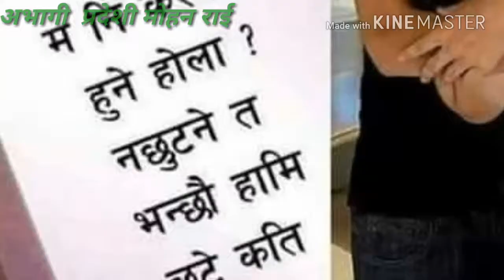new nepali song solukhumbu edit mohan rai